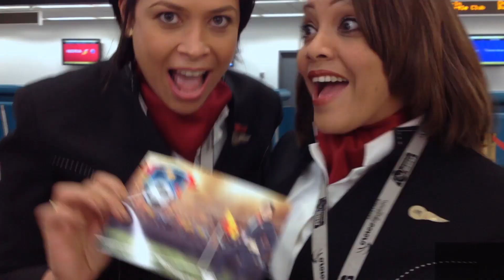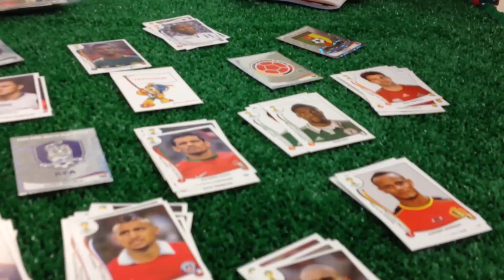MIA Shops & Restaurants World Cup Experience2014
Shop Miami Airport shows off all the fun you can have while at Miami International Airport!! Don't miss a beat while you travel. Trade in those much loved panini cards or find those you have been longing for!! Video games, green screen, Foosball, and so much more! for more info.